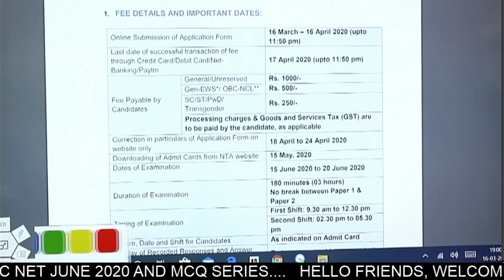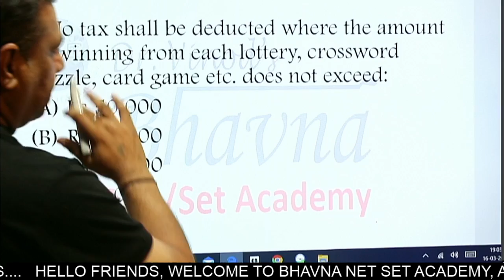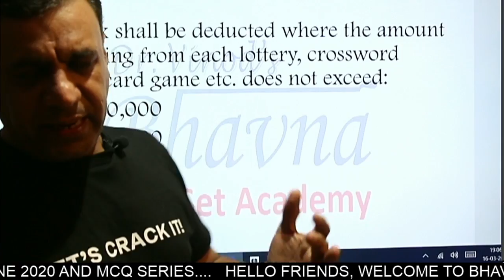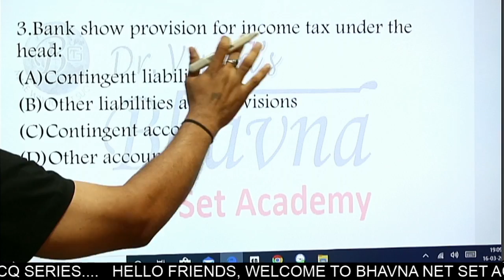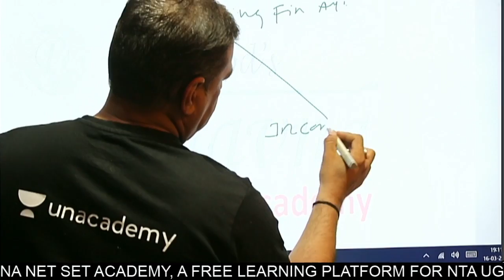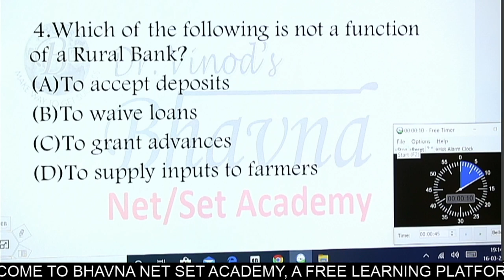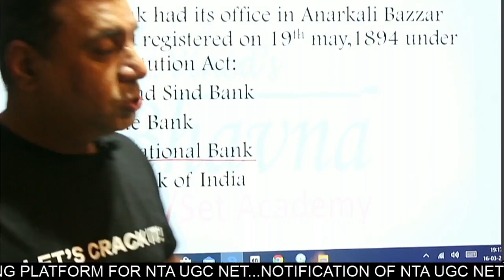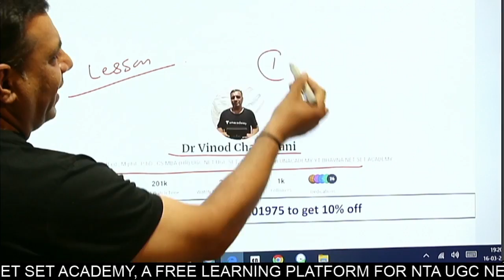NTA UGC NET NOTIFICATION | MCQ SERIES | INCOME TAX | UGC NET HRM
PDF File : 5TH  March, 2020: NTA UGC NET CAPITAL STRUCTURE AN INTRODUCTION
LESSON NO. 26, MCQ SERIES ON COMMERCE AND MANAGEMENT,
unacademy free lessons: 1 hour ( ALL MCQ PREPARED AS PER JUNE 2020 SYLLABUS:
Do registration for Special Lecture (Free)

ON UNACADEMY:  REFEERAL CODE: VINOD14101975

Hello Friends, In the above  session on NTA UGC NET LESSON NO. 27 MCQ SERIES ON COMMERCE AND MANAGEMENT.  Everyday live session on NTA UGC NET PAPER ONE AND COMMERCE AND MANAGEMENT.  LIVE session includes Lessons as per syllabus of NTA UGC NET AND LIVE MCQ SERIES.  All the lessons of BHAVNA NET SET ACADEMY IS FREE YOU DON’T HAVE TO PAY EVEN A SINGLE RUPEE AS IT IS THE SOCIAL RESPONSIBILITY OF BHAVNA NET SET ACADEMY TO PROVIDE QUALITY EDUCATION TO THE STUDENTS OF INDIA.  Dr. Vinod Chandwani who is Founder of Bhavna Net Set Academy taken this step to provide valuable education through live lessons and providing free pdf and for all test and lessons as well as pdf you can follow the followings links:
YouTube: Bhavna Net/Set Academy.
Thanks and Regards
Dr. Vinod S. Chandwani